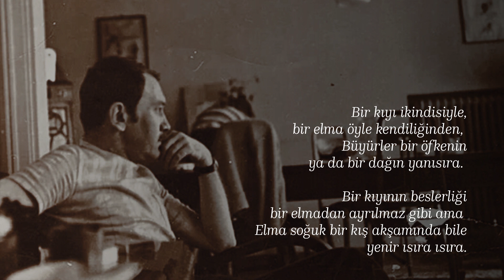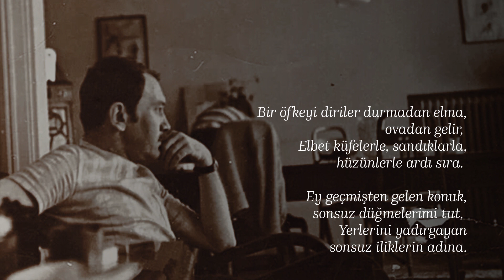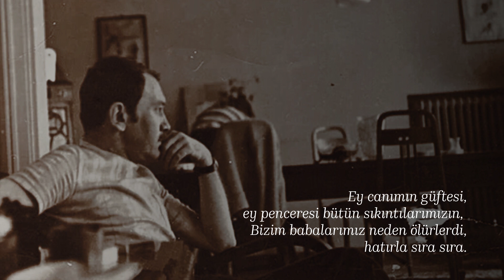Turgut Uyar - Kıyıdaki Elmaya Bir Ses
Denize ilk bakışınızı hatırlıyor musunuz? Ne güzeldir belki o şaşkınlıktan bunu hatırlamıyor olabiliriz. Hayran bakışlarımızı denizin maviliği dalgalarla uzaklara yollar. Bir ikindi sonrası yorgunluğunda suyun sesi uyutur halsiz bedenimizi. Bazen hiçbir güzelliği göremeseydik nasıl olurdu dünya diyorum. Mizan bozulur her şey birbirine karışır akıllar allak bullak olurdu zannımca. İnsan cennetini kendi eliyle yok edermiş. Biz büyük mucizeler bekleriz hep ama aciz olduğumuz bu dünyada beklemek yorar insanı. En ufağımızdan başlayarak bir gönül yeşertelim kırmızı bir elmayla. Dağılalım ufuklara dağılsın gönlümüzün efkarı...

Kıymetli dinleyenler hayırlı akşamlar, keyifli dinlemeler diliyorum 😊

*Sevgim Acıyor şiiri telif sebebiyle kaldırılmıştır.

Şair: Turgut Uyar
Yorum: Furkan Özdemir